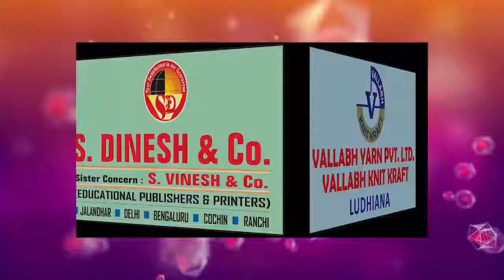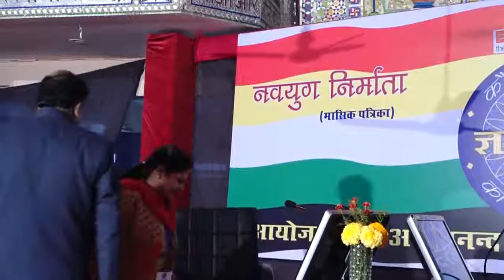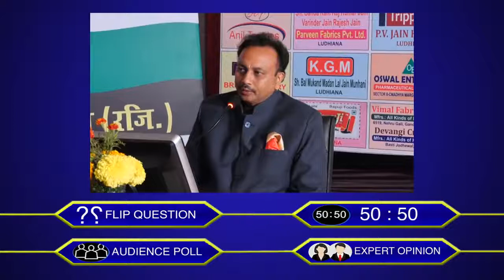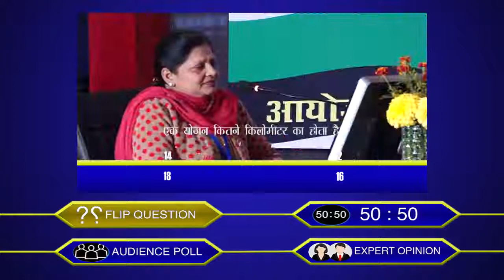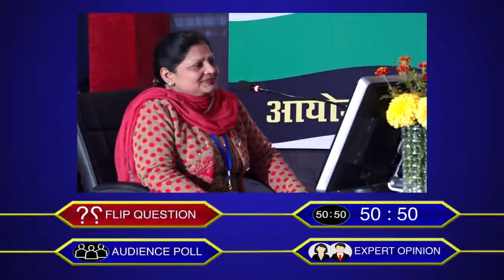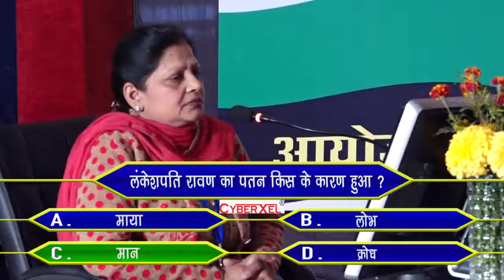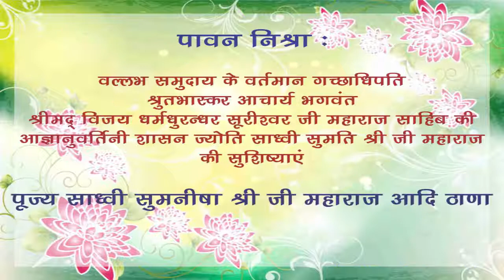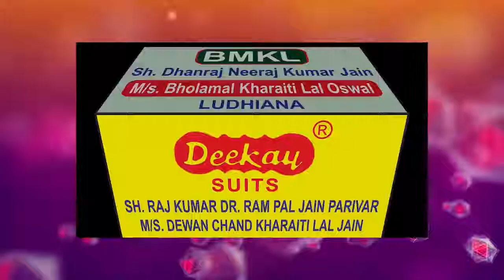KAUN BANEGA GYANVIR EP 01 24 FEB 2018 KBG 2018